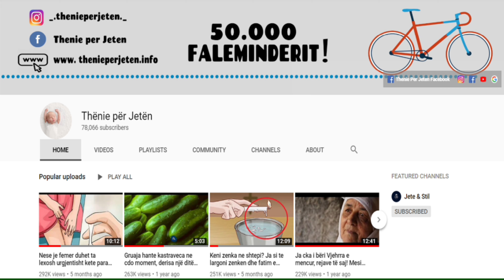Hiqeni barkun e madh me këtë pije të fuqishme për 7 ditë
Anyone who has tried to lead a healthy life and have a dream body knows that a lot of dedication is required to achieve this. Often, our daily obligations and fast-paced lifestyle are preventing us from devoting too much to a healthier life.